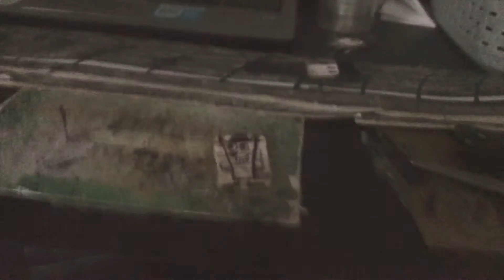QuakeGirl And Quake The Worm Monster Part 261 (2020)